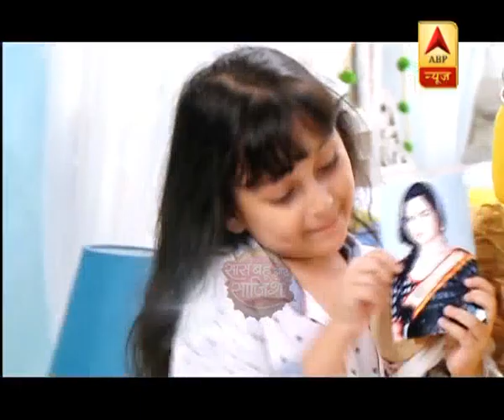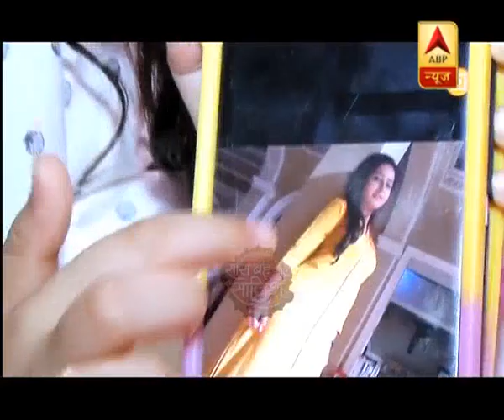Take a look at a hidden talent of this child artist